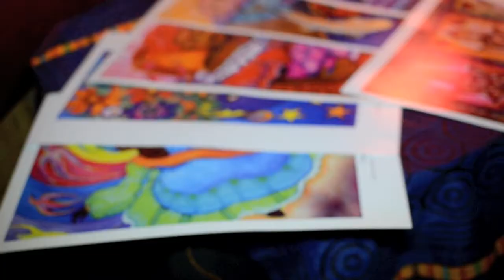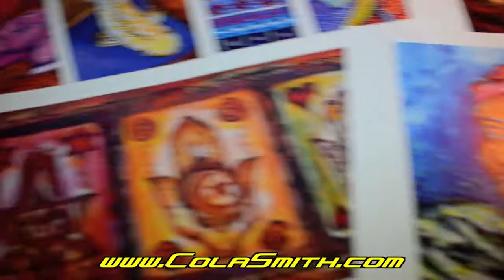In Focus - Festa Fridays...Brazil ao vivo em Los Angeles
Festa Fridays - Brazil ao vivo em Los Angeles
In this clip, Kafi Bella hosts "In Focus" Your Eye on the Community.  Kafi explores the Brazilian lifestyle here in Los Angeles with Festa Friday's at Monsoon in the beautiful Santa Monica.  We see Gisella teach Afro-Brazilian before the night gets jumping.  You see beautiful African art pieces.  Also, you see BatukAxe' elevate the night with their amazing talent and energy.  Check it out.